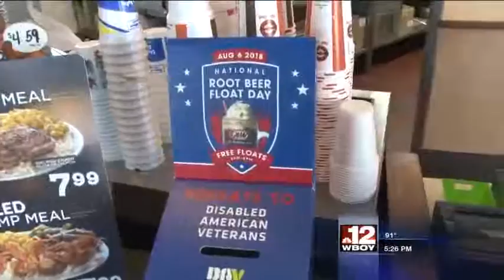A&W celebrates 'National Root Beer Float Day' by giving away free floats